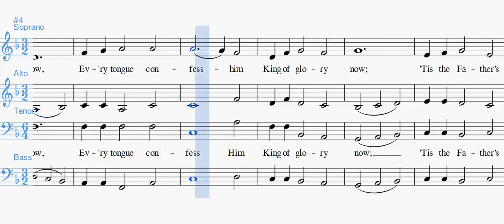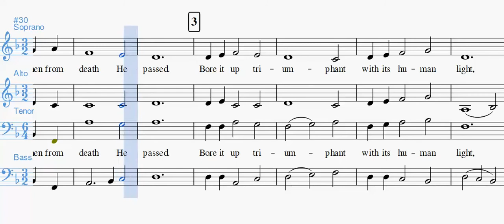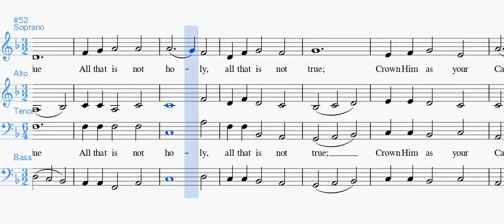At the Name of Jesus SATB Tenor prominent